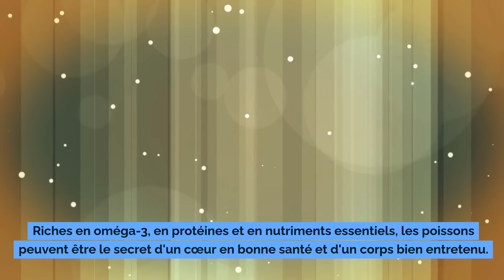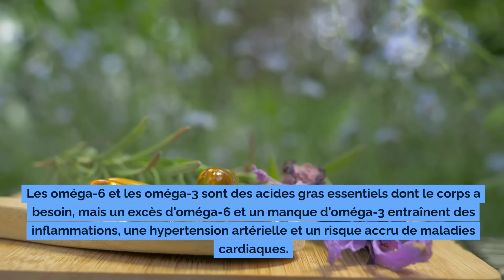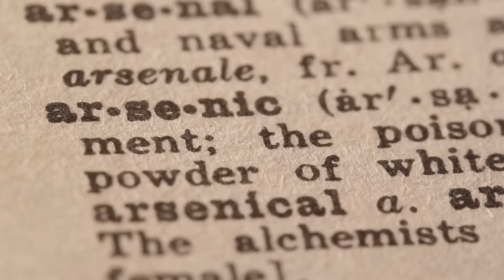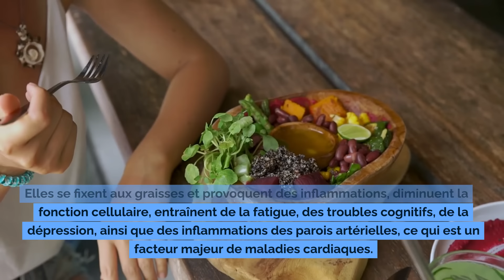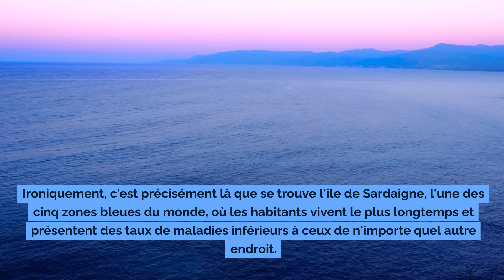Attention ! Ces 7 Poissons Riches en Toxines Sont Dangereux pour Votre Santé.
Découvrez quels poissons vous devriez éviter pour rester en bonne santé ! Nous explorons les 7 poissons à éviter, y compris le tilapia et le maquereau roi, ainsi que leurs alternatives plus saines. Riches en toxines, ces poissons peuvent causer des problèmes de santé graves, comme des inflammations et des maladies cardiaques. Apprenez également pourquoi un poisson populaire de 150 ans est l'un des pires choix possibles. Assurez-vous de connaître les meilleures options de poissons riches en oméga-3 qui protègent votre cœur et améliorent votre bien-être.